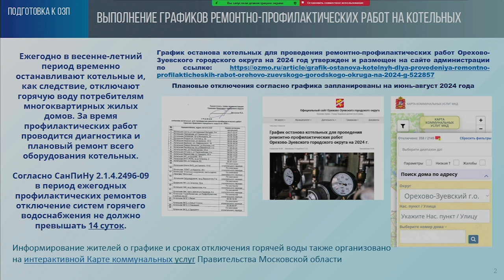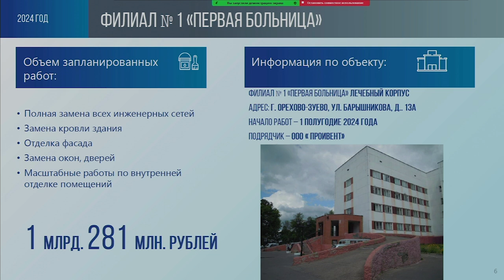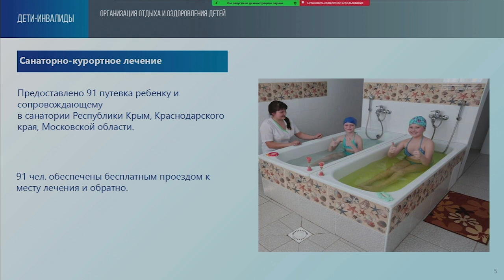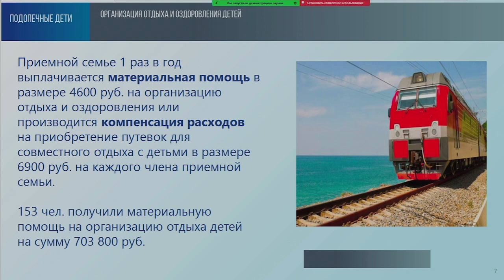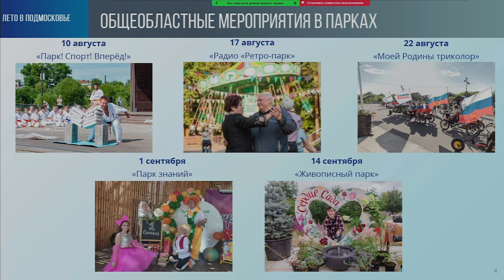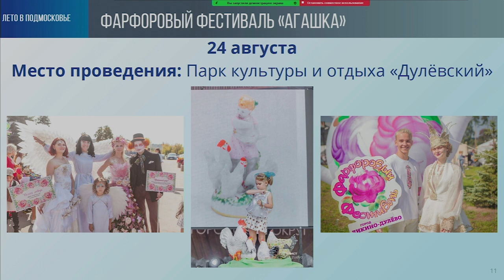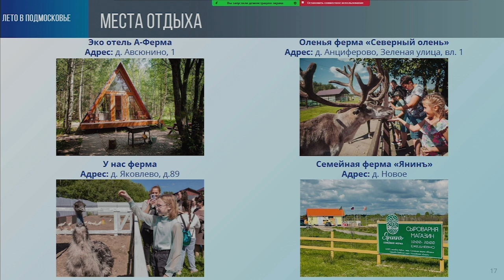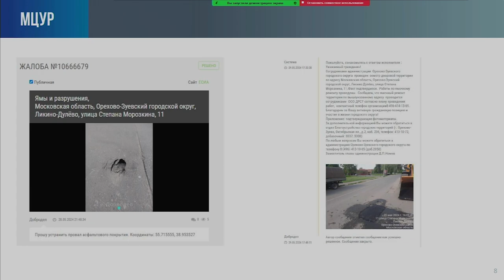Оперативное совещание (от 04.06.2024)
На оперативном совещании были рассмотрены вопросы: плановое отключение горячего водоснабжения; модернизация и ремонт объектов здравоохранения; летняя оздоровительная кампания; программа мероприятий «Лето в Подмосковье».

00:00 - Плановое отключение горячего водоснабжения
02:49 - Модернизация и ремонт объектов здравоохранения
06:57 - Летняя оздоровительная компания
12:47 - Программа мероприятий «Лето в Подмосковье»
14:03 - Общеобластные мероприятия в парках
24:53 - Спортивное лето в городском округе
27:32 - Места отдыха
28:18 - Отработка обращений от жителей
32:00 - Доклады оперативных служб